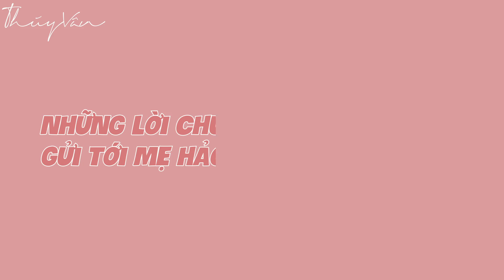[CHUYỆN NHÀ VÂN #06] CÙNG VỢ CHỒNG VÂN TỔ CHỨC SINH NHẬT CHO MẸ CHỒNG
Một ngày vô cùng đặc biệt với mẹ Hảo, mẹ chồng của Vân. Nhân dịp này, vợ chồng mình đã quyết định đưa mẹ và gia đình đến ăn mừng tại Mai House Sai Gòn. Vợ chồng mình muốn thông qua vlog này dành tặng cho mẹ một món quà đặc biệt vào ngày sinh nhật cũng như gửi đến mẹ những lời chúc tốt đẹp nhất cho tuổi mới.

© Bản quyền thuộc về Thúy Vân Official 👉 DO NOT REUP